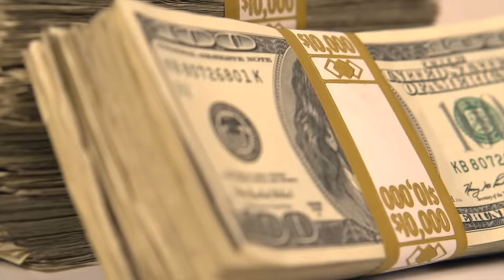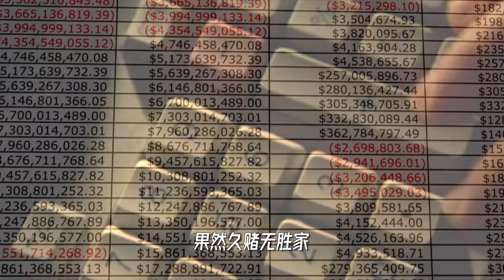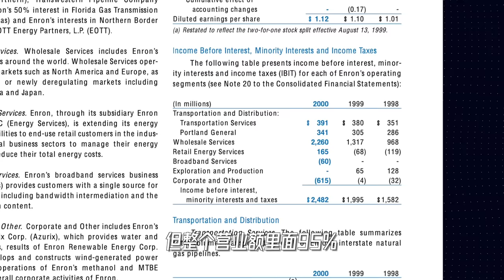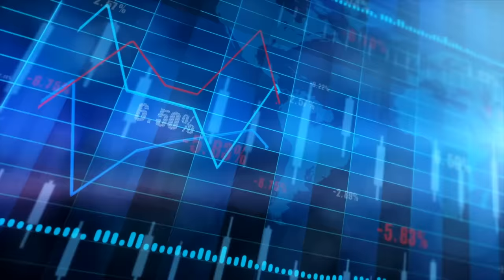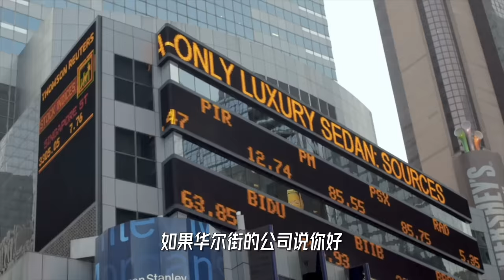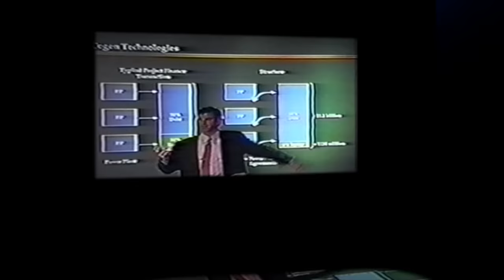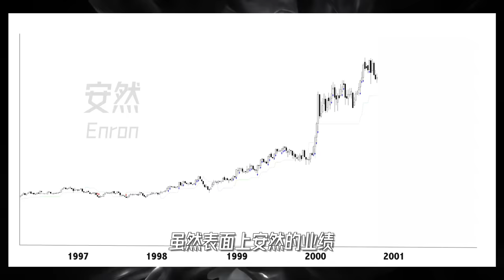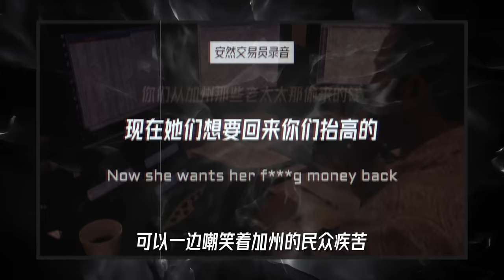史上最大财务造假，600亿骗局 - 安然丑闻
这家市值600亿美金的能源巨头，是如何一步一步走上不归路的呢？
我的创业公司：Offer帮 - 求职学习平台